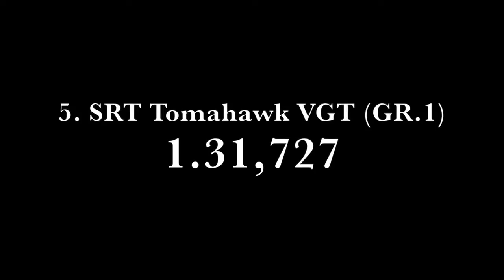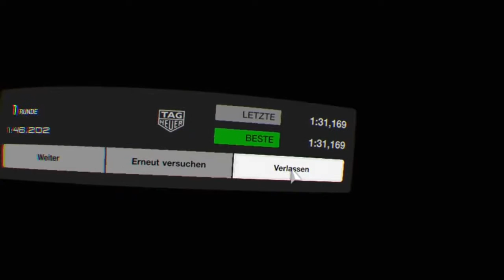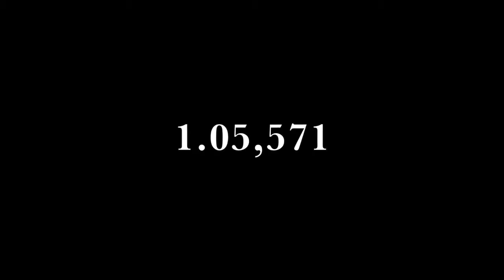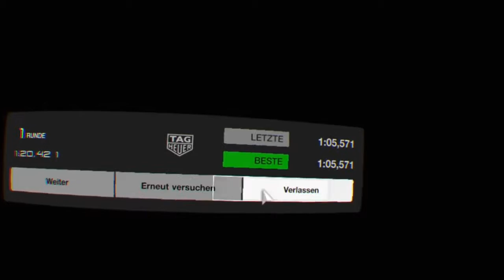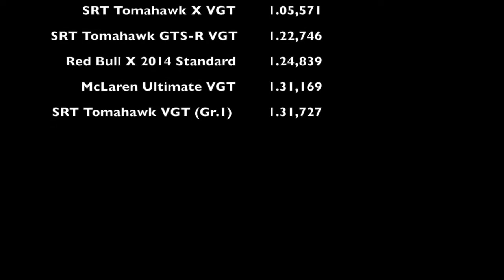Top 5 Fastest Cars in GT VR!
The ultimate challenge in GT Sport.
Which are the fastest cars in the Game?
Driven with PS4 VR and Fanatec Steering Wheel!

For this test i used the following settings for all cars:
- No driving assists
- Max. Tuning
- Super Soft Tires
- All other settings on default